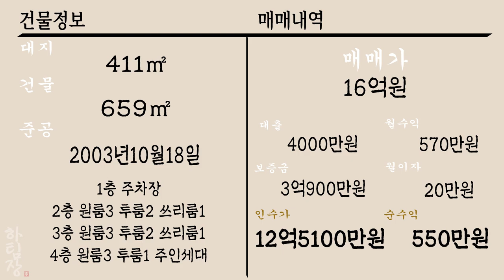[하팀장]대구원룸매매 1,3호선 명덕초역세권 위치한 평당 1200만원대 가격 좋습니다~ 재개발 기대는 덤으로 가지세요~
-수익 570만원 나오는 매물입니다^^ 수익도 좋고 임대업여기서 하셔야합니다.

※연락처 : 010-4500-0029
※카카오톡 ID : 45000029 (검색)
※해당영상 매물번호:151122

▶소재지 : 대구광역시 남구 이천동
▷면적 : 대지411㎡ / 연면적 658㎡

▶거래형태 : 매매
▷거래예정금액 :16억원
▶중개대상물의 종류: 다가구주택

▷사용승인일 : 2003년10월18일
▶총 층수 : 지하 0층 / 지상 4층
▷주차대수 : 12대

▶방향[거실 기준] :남
▷입주가능일 : 2022년11월29일이후 협의가능
▶방수[근린생활시설 미포함] / 욕실수 : 방 21개 / 욕실 16개

▷관리비[청소비용,승강기 유지비용 등] : 매월 약 200,000원 예상

◆대표:沈民貞
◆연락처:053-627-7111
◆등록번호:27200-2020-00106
◆소속공인중개사 : 하준영